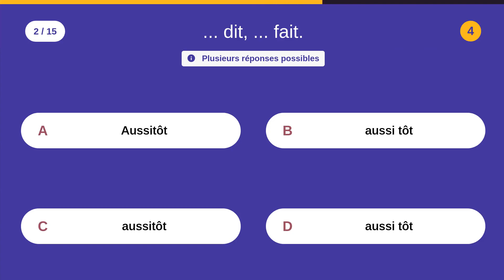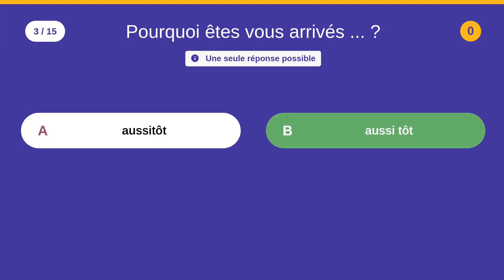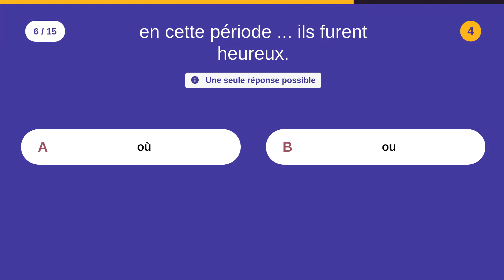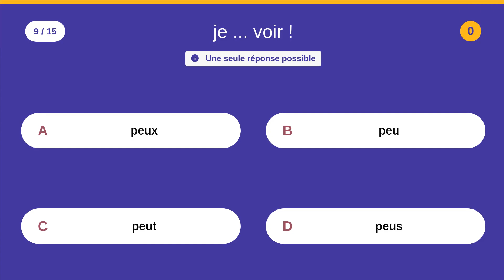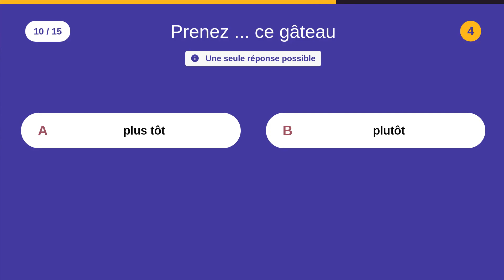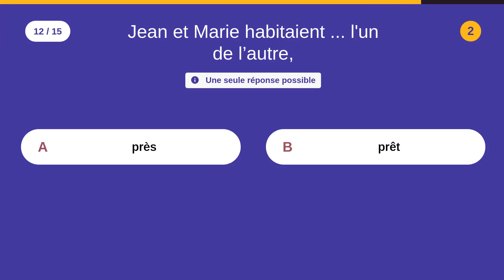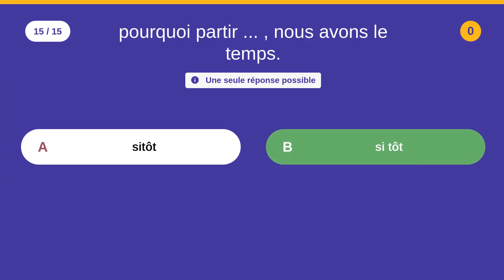QCM de français: LES HOMONYMES - 15 QUIZ - Niveau facile